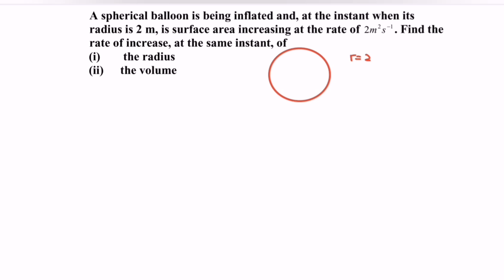Rate of Change SM015 SET3 E7(b) Section B - Score A in PSPM I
Hi everyone, welcome to John Maths Classroom
In this video, we are going to discussion the question about Rate Of Change.
For more details and references (guides) , kindly refer to the list
1. How to solve and deal with Rate Of Change

For extra needs, guides and reference. Kindly refer to the